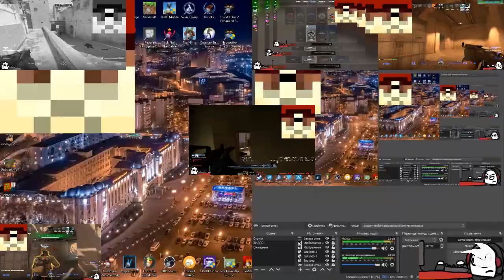(V3, Russian) зета играет в каэс го и каэс 2 - Sparta Otit V2 Remix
чёт идей нет больше насчёт ремиксов, и надоело чё та. надо бы отдохнуть на несколько месяцев/недель (рофлан ебало)

Source privated
Base by GaryViews (and chronewave??)

Computer Feature
CPU - Intel Core i5-10400
GPU - KFA2 GTX 1650